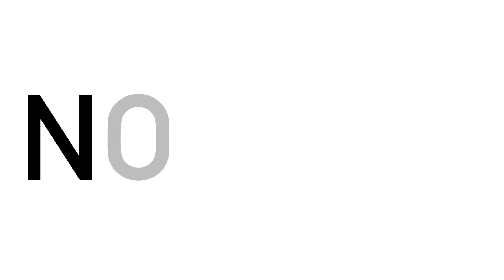2017 WEC 6 Hours of Silverstone Teaser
The FIA World Endurance Championship is back at Silverstone for its now-traditional season-opening festival of sports car racing, and there’s more than ever on offer to entertain the whole family.

More cars, more racing, famous drivers and lots to see and do on and off track. The 6 Hours of Silverstone is the opening round of the championship and a great opportunity to witness the Spirit of Le Mans in the United Kingdom.

we’re all set for another exciting weekend that’s packed full of racing and just as much off track entertainment as there is on track!